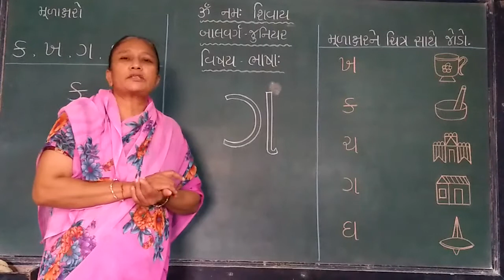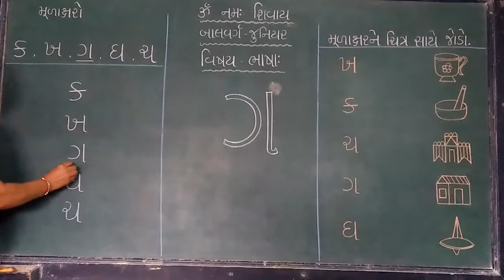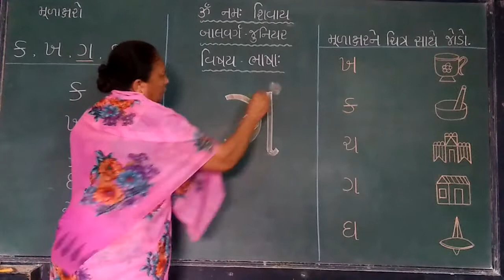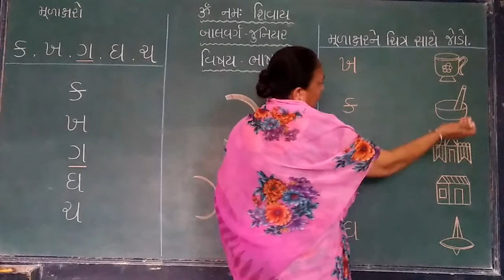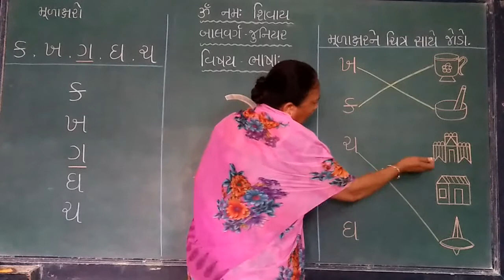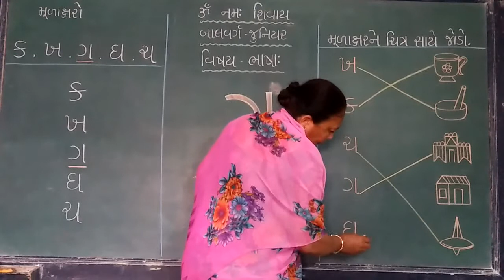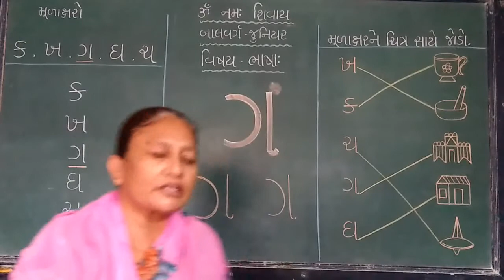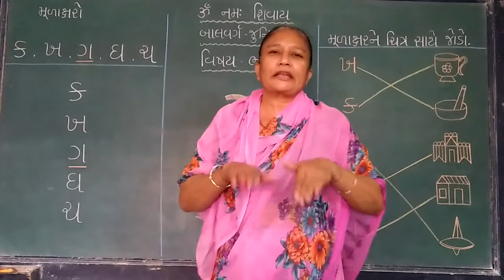બાલવર્ગ જુનિયર ( વિષય : ભાષા )